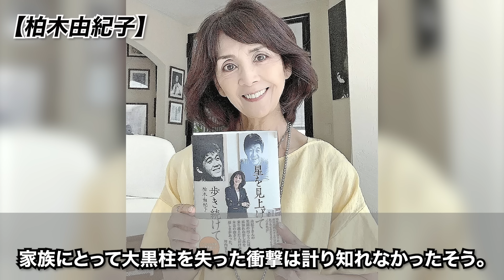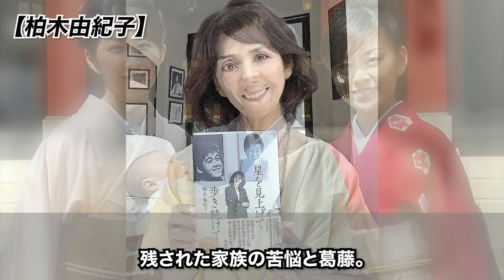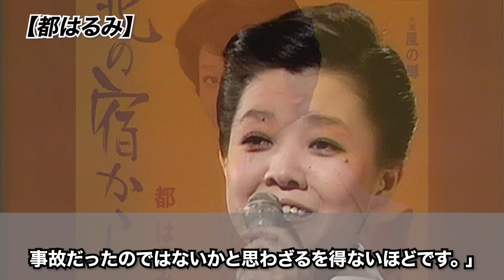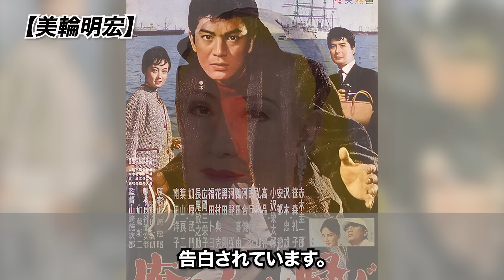旦那や彼氏"愛する人"を突然亡くした女性芸能人・有名人１２選【交通事故・自●】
今回紹介するのは、旦那や彼氏"愛する人"を突然亡くした女性芸能人・有名人１２選♡